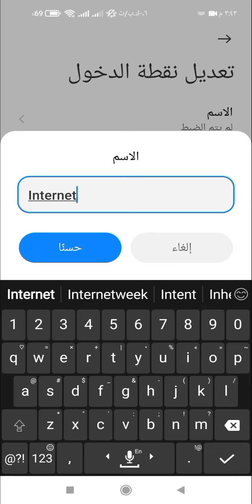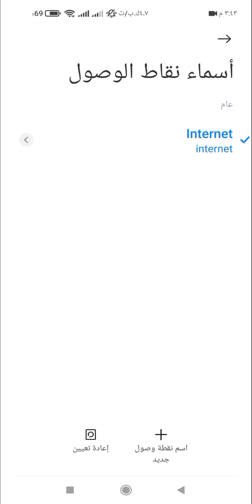٢١ أكتوبر ٢٠٢٢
حل مشكله تقطيع وعدم إستقرار  الانترنت في السودان